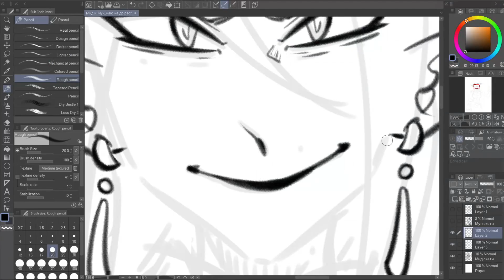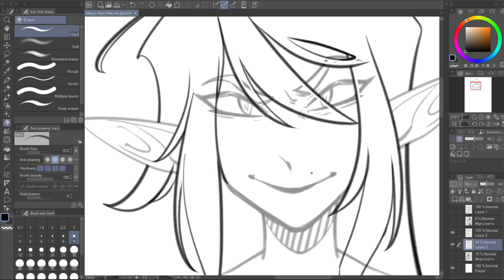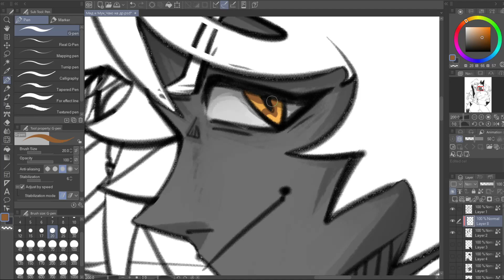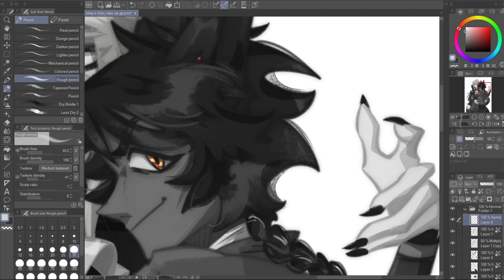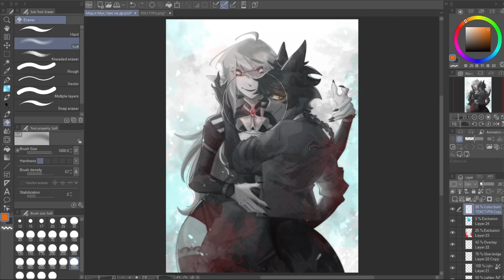Speedpaint - Noir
Ssssssooooo, this is... Actually, this is a birthday present for my friend, Omil. He deserves the best in this world!!!

Programs I used: Clip Studio Paint, CapCut